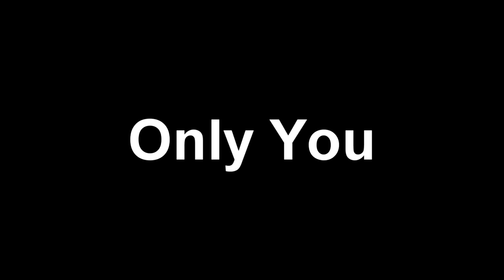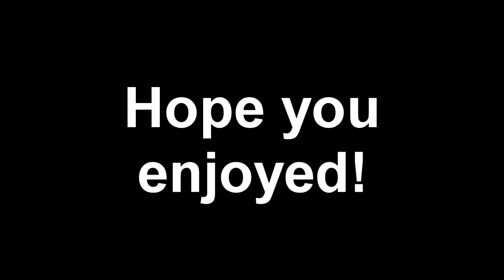Dhuri | "Only You"